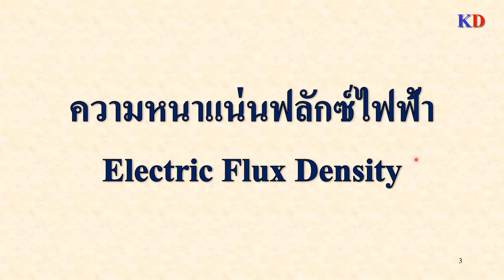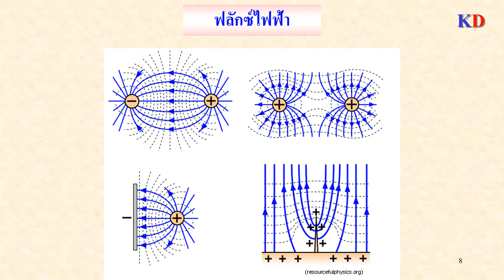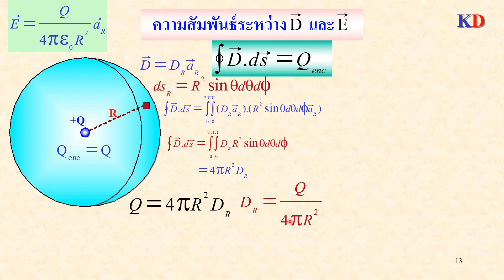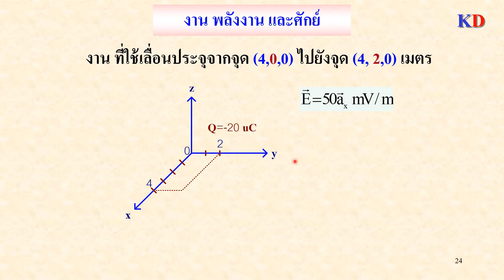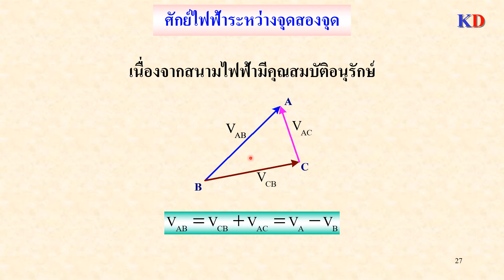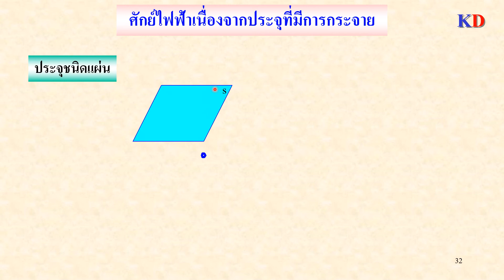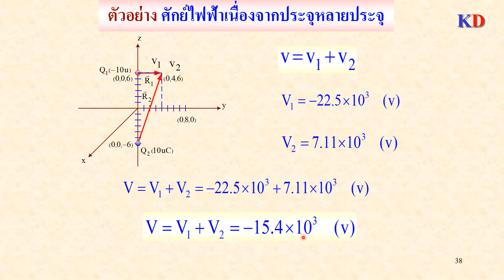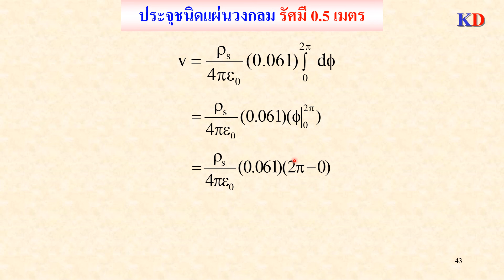สนามแม่เหล็กไฟฟ้า ความหนาแน่นฟลักซ์ไฟฟ้า ศักย์ไฟฟ้า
ความหนาแน่นฟลักซ์ไฟฟ้า  ศักย์ไฟฟ้า